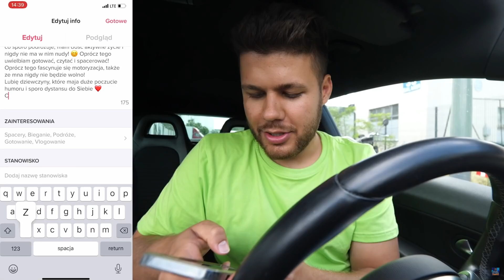JAWOR NA TINDERZE...